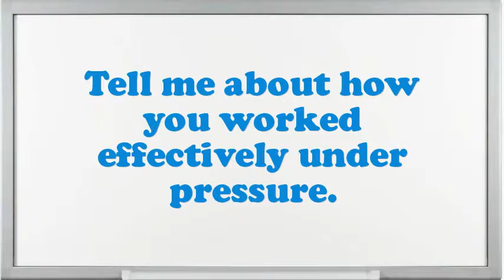Mixer Dry Products Stone Products interview questions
Interview Questions for Mixer Dry Products Stone Products.What pertinent Mixer Dry Products Stone Products skills do you possess?Illustrate few exemplars of companionship as an Mixer Dry Products Stone Products.How do you decide what gets top priority when scheduling your time?Tell me about how you worked effectively under pressure.Do you prefer to work independently or on a team?